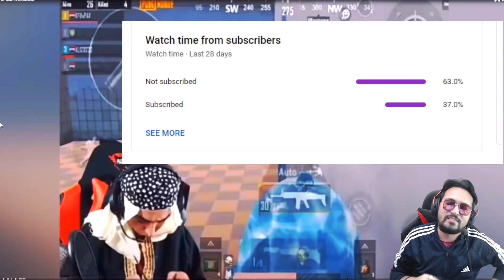BEST MOMENTS OF 2021 in PUBG MOBILE😈 | FT. @Panda.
@JONATHAN GAMING  Best Ever Sniper Shots 😈 | Ft. @Dynamo Gaming  ​

‎@JONATHAN GAMING  Top 35 Fastest Squad Wipe Ever 0.01 Sec😈 | Big YouTubers Squad Wipe Clips

FUNNY VIDEO
BGMI VIDEO
BGMI FUNNY VIDEO

pubg mobile vs tiktok
pubg tiktok
pubg tiktok mayur gaming
tiktok pubg